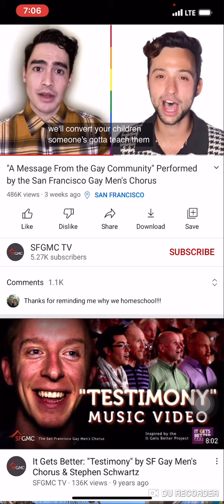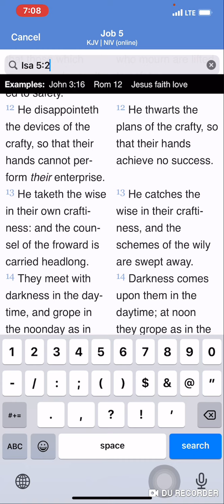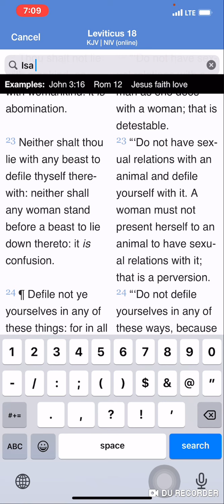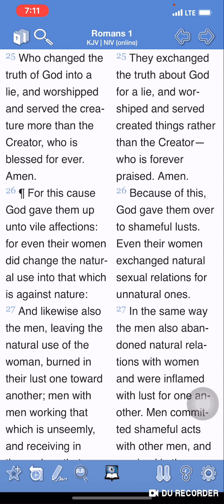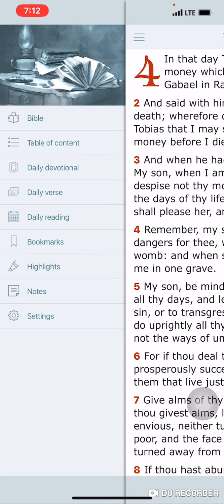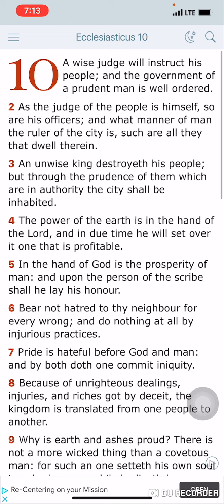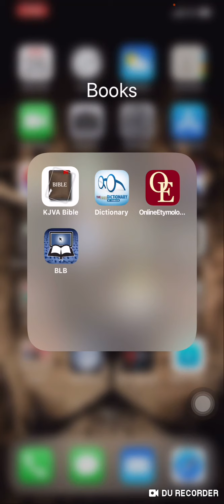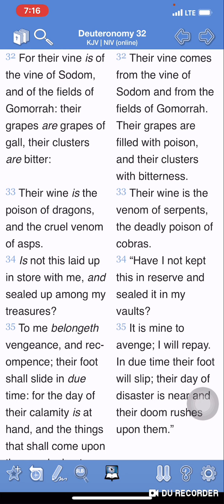Coming For your Kids